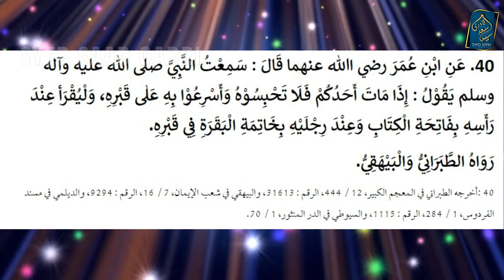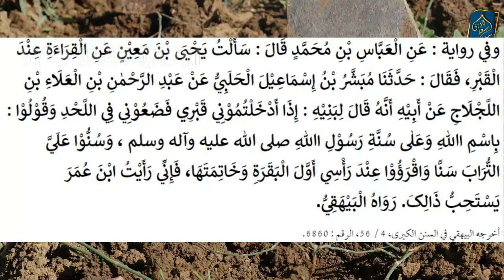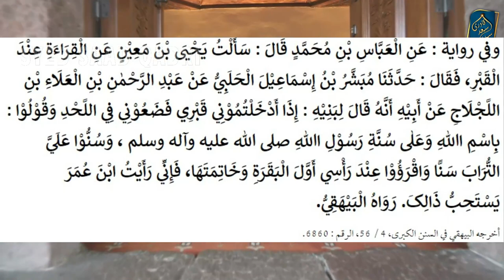Murda ko Dafnane ke baad Surah Baqarah Kyun Padhte hein? Why Recite Surah Baqarah After Burial?